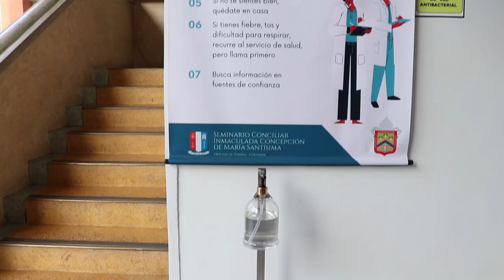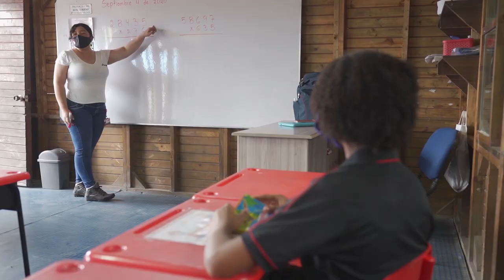Regreso gradual, progresivo y con alternancia a clases - Educación media